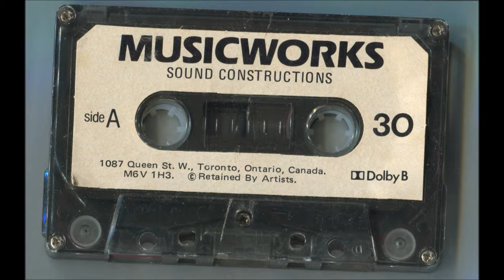Musicworks -- 30 Sound Constructions (Excerpts w/Moniek Darge & Godfried Willem Raes)